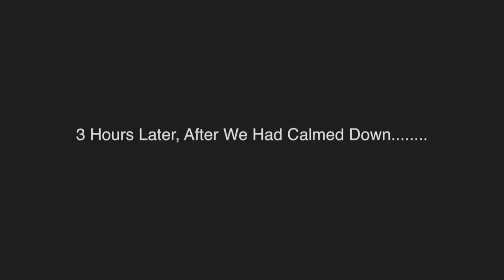Liquid Ass Prank on Girlfriend GONE WRONG ♦ In Her Mouth!! ♦ Top Pranks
Submit a video by sending us a PM via YouTube including a link to your video and any other additional information with permission to upload and monetize your video..

IMPORTANT LINKS!